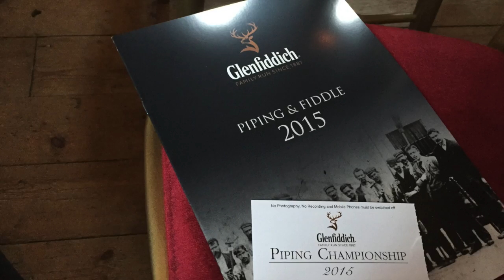Vlogtober Days 21 - 25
Vlogtober Days 21 - 25 - the challenge continues - kind of! Packing, moving, then off to Blair Atholl Castle for the Glenfiddich Piping Competition!